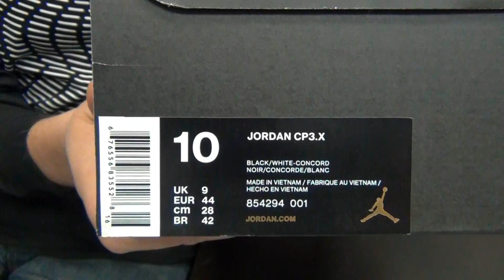Air Jordan CP3.X - Presentation #284 - SoleFinder.ru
Десятая юбилейная модель Криса Пола попала к нам в руки! Они очень интересные и немного выбиваются из привычной нам линейки игрока. Смотрите видео и вы узнаете чем! Не забывайте делиться с друзьями!